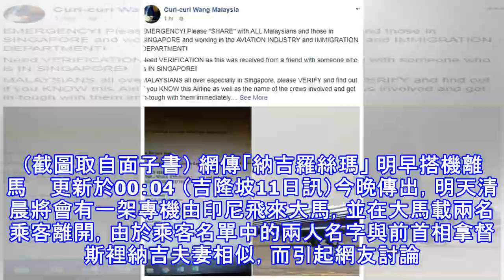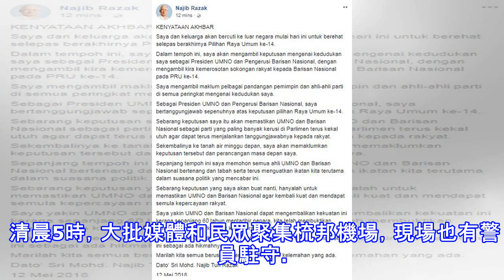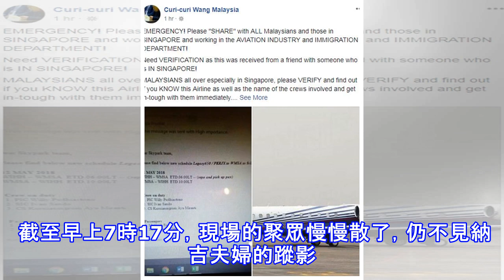羅絲瑪終現身！表情嚴肅不耐煩被記者拍照！反拍媒體！網友：她都有今天了！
羅絲瑪終現身！表情嚴肅不耐煩被記者拍照！反拍媒體！  前首相拿督斯裡納吉夫人拿汀斯裡羅絲瑪終於現身！ 拿汀斯裡羅斯瑪於周六（12日）下午2時30分乘坐一輛深綠色連路華（ Range Rover）抵達位於大使路的私邸。 羅絲瑪於下車後突然伸手指向媒體及拿出手機拍攝外面的情況，原因不明；當時羅絲瑪的表情嚴肅，全程沒有和媒體近距離接觸及發言。    移民局列黑名單 納吉 羅絲瑪禁出國  88144點閱  2018年5月12日  （吉隆坡12日訊）移民局今日在其面子書貼文指出，拿督斯裡納吉和拿汀斯裡羅絲瑪剛被列入出國黑名單。 納吉面子書貼文出國休假 前首相拿督斯裡納吉才證實自己將從今天起，與家人到國外...
源: pixpo